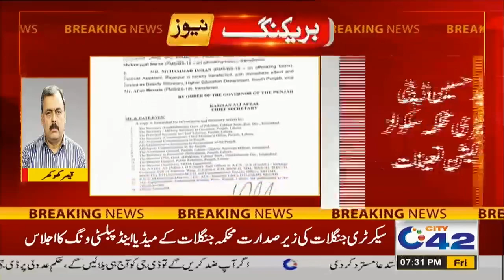7pm News Bulletin | 27 May 2022 | City42